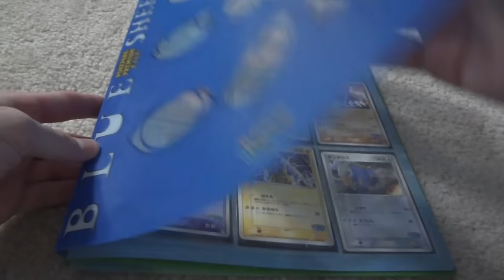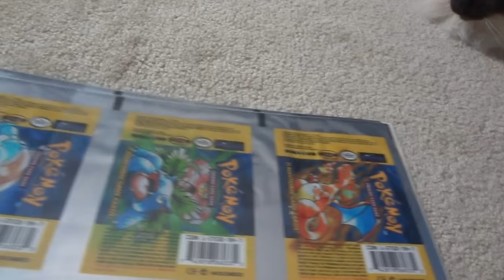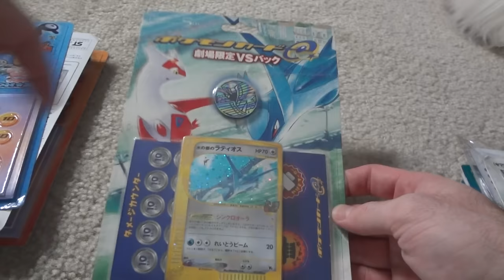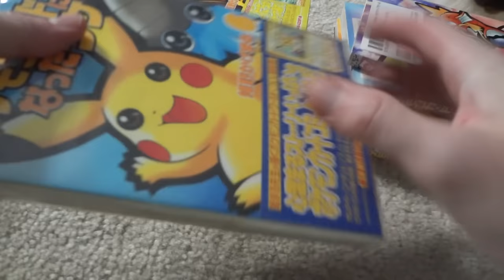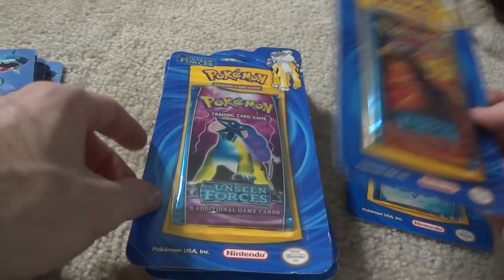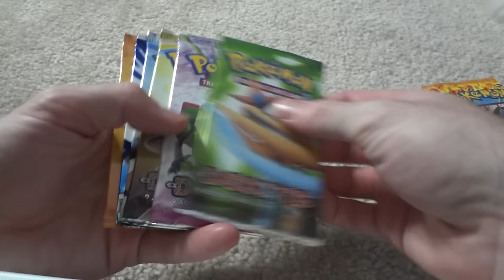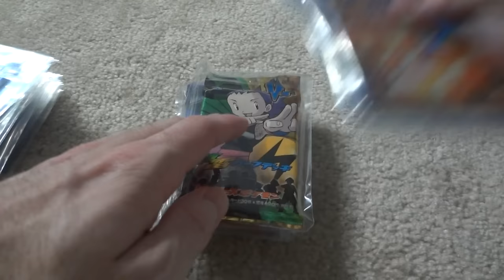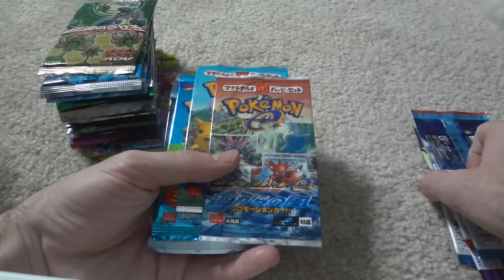Pokemon Collection Sale video Part 3/4! SEALED ITEMS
1. I do not send first
3. I am only selling my items unless you have a gyarados, nidoking, vensuaur 1st edition base set in nm or better condition
4. I offer tracking for an additional cost.
5. Shipping is separate then the cost of the item.
6. I offer any type of shipping service as long as you pay for it
7. I will sell the items through invoice, gift, ebay, amazon W/E as long as you know that you will have to pay the fee.
8. I do not offer returns or exchanges. (I do my best to meet what people want)
9. I am not a PSA grader, descriptions of items are based on my gut feeling and are not reflective of PSA grading!

base set shadowless blister pack-Blastoise 85
base set shadowless blister pack-Venusaur 85
base set shadowless blister pack-Charizard 90
fire red leaf green blister pack Set of 4 90
Ex dragon blister pack Set of 4 220
fossil blister pack set of 3 24
unseen forces blister pack set of 4 100
unseen forces blister umbreon error pack 35
team magma vs team aqua blister pack set of 4 85
hidden legends blister pack set of 4 125
expedition blister pack set of 4 500
japanese Vaporeon EX Deck 12
Japanese Jolteon EX Deck 12
Japanese Flareon EX Deck 12
japanese Team Rocket Returns Silver Deck 25
Japanese Team Rocket Returns Black Deck 25
Fossil 1st edition booster pack set of 3 35
ex legend makers booster pack set of 4 45
ex sandstorm booster pack set of 4 45
aquapolis booster pack set of 4 125
Skyridge Booster pack Set of 4 140
Base Set Booster Pack LONG PACK Set of 3 65
Base Set Booster Pack Shadowless Pack Set of 3 150
jungle 1st edition booster pack set of 3 30
EX Ruby and Sapphire booster pack set of 4 40
EX Team Rocket Returns booster pack set of 4 55
Japanese Mcdonalds Blue E Booster Pack (slowpoke on cover) 45
Japanese Mcdonalds Red booster Pack (Scizor on cover) 50
Japanese Mcdonalds Mew booster Pack 45
Japanese BW & Shiny Collection Packs set of 4 6
Japanese Legend Packs Set of 3 45
Japanese Neo Destiny Booster pack set of 2 50
Japanese Neo Genesis Booster Pack  10
Japanese Neo Revelation Booster Pack 20
Japanese Neo Discovery Booster Pack 10
Japanese DP Booster Packs set of 13 Styles  70
Japanese Crystal Mirage Booster Pack unl (green pack) 25
Japanese Fire red Leaf Green Booster pack 35
Japanese Miracle Crystal Booster pack (Blue charizard) 35
Japanese ADV EX Ruby & Sapphire Booster Pack (Red White blue) 35
Japanese ADV 2 Sandstorm Booster Pack 35
Japanese ADV rules of the heavens booster pack (Rayquaza) 35
Japanese ADV hidden legends booster pack (Black pack) 30
Japanese VS booster Pack Set of 3 260
Base set triangle booster pack set of 3 105
expedition booster pack set of 4 60
Neo revelation booster pack 1st edition set of 4 150
neo genesis 1st edition booster pack set of 4 60
Base set booster pack set of 3 30
Neo Discovery Booster pack set of 4 45
Base Set Empty uncut pack roll 25
Base Set Empty Pack roll Charizard 9
Base Set Empty Pack roll blastoise 8
Base Set Empty Pack roll Venusaur 8
Japanese Tyranitar VS Half Deck 50
Japanese Latios & Latias VS Half Deck 175
Japanese Neo 2  card Promo Sealed Pack 8
Japanese Sealed Vol 2 Card Pack 5
Japaness Sealed Marill Pack 8
Japanese Sealed Machamp Masaki 50
Japanese Sealed Golem Masaki 50
Japanese Sealed Omanyte Masaki 50
Sealed Coro Coro Mew 165
Southern Island Pack Set (6 packs) 50
japanese ex deoxy half deck 30
japanese typhlosion deck 25
japanese feraligatr deck 25
japanese Meganium Deck 25
Japanese Mew Half Deck 20
Japanese charizard EX DEck 15
Japanese PokePark Forest Sheet SEALED 75
Japanese PokePark Blue Sheet SEALED 75
Japanese PokePark Forest Sheet NOT SEALED 35
Japanese PokePark Blue Sheet NOT SEALED 35
Japanese DP 9 card sealed sheet 20
Neo Genesis Binders OPENED 10
Neo Binder with Charizard 10
Neo  Binder- Legendary Dogs 10
Sealed Coro Coro Charizards 10
Sealed With Back Coro Coro Charizard 10
Red gyarados Plush TAG NOT ATTACHED BUT INCLUDED 250
Natta Wake Magazine Set All 6 of them With cards 200
Natta Wake Magazine Set no Cards 6 in total  30